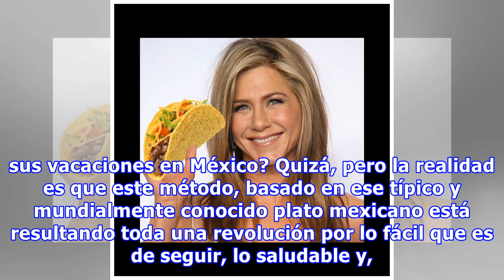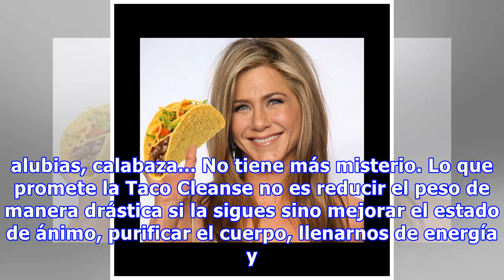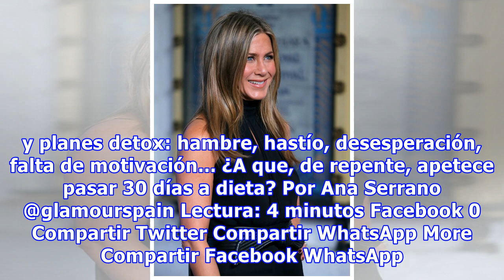Taco Cleanse, la nueva dieta fácil que ha enamorado a Jennifer Aniston